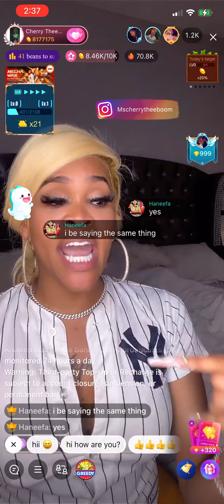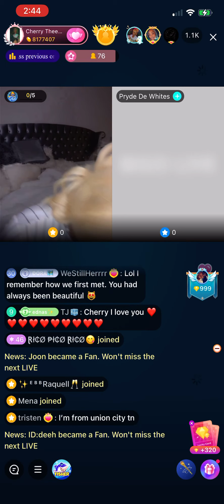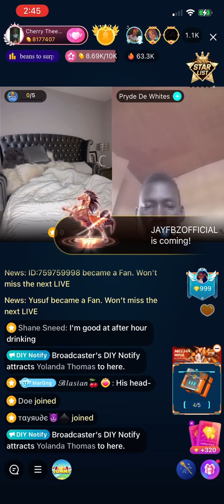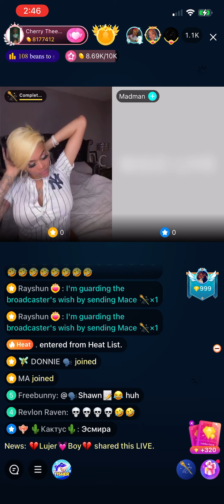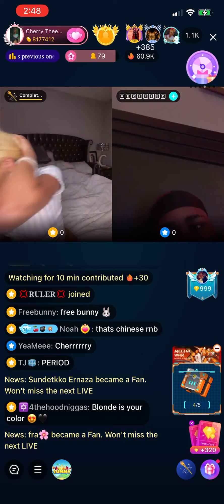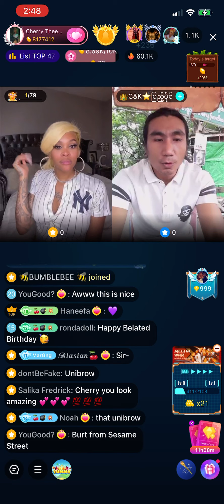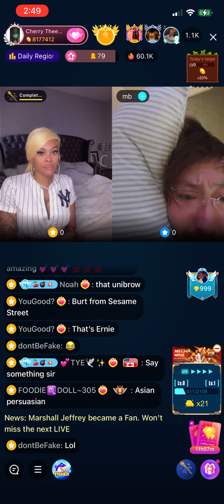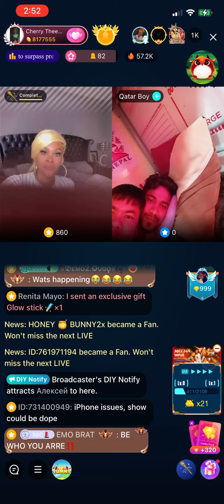Bigo Messy Messy Cherry Thee Boom Goes Off After Being Clocked Over & Over